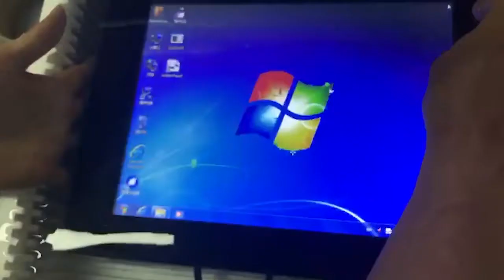15.6" Outdoor full ip67 Waterproof industrial Monitor Touch Screen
Good quality Outdoor Waterproof ip67 industrial Touch Screen Monitor provider from china,

Features:
1. Robust and durable, all-metal enclosure, sealing design, full IP67 waterproof, Sealed I/O with cable set included.
2. 15.6'' Industrial LCD panel, High resolution: 1920*1080, high brightness 1000 nits, sunlight readable. Cover with 2MM tempered glass for vandalproof.
3. Wide Temperature Range: operating: 0 to 70°C, storage: -30 to 70°C.
4. Interfaces: 1* IP67 waterproof DC in +1* IP67 VGA+IP67 HDMI.
5. With Dimmer switch via 10m cable. can turn from 0 to 100%.
6. High performance mainboard, 7x24 continuous operation.